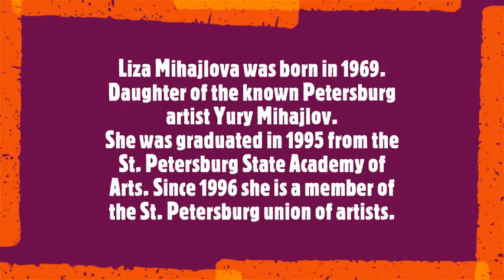Liza Mihajlova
Liza Mihajlova was born in 1969. Daughter of the known Petersburg artist Yury Mihajlov.
She was graduated in 1995 from the St. Petersburg State Academy of Arts. Since 1996 she is a member of the St. Petersburg union of artists.
Soundtrack:
Piotr  Ilyich Tchaikovsky
 Symphony no.1 "Winter Dreams",
 2nd movement "Land of desolation, land of mists"